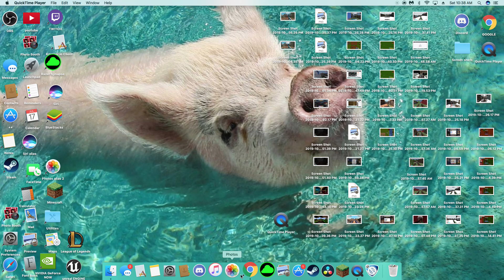Krunker.io CLEAN MOD!?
Hey guys its jaxxy if your new to this channel I make fun krunker.io videos and sometimes other games.